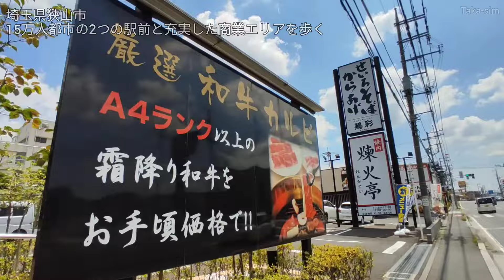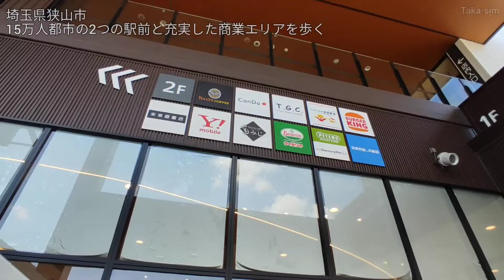狭山市ってどんな街? 2つの主要駅前と充実した広大な郊外商業施設を巡る〜西武鉄道で東京に繋がる15万人都市〜【埼玉県】(2024年)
今回は、埼玉県狭山市の市街地を散策した都市紹介・街歩き動画です。

西武鉄道 新宿線・新狭山駅から、すかいロード、国道16号線・東京環状、県道126/397号線、ベスタ狭山、狭山中央通り、県道227号線・つつじ通り、西武新宿線・狭山市駅、エミオ狭山市、スカイテラス狭山、そよら武蔵狭山、イオンスタイル狭山（旧イオン狭山）などを巡りました。

X（Twitter）: @TakaYoutuber